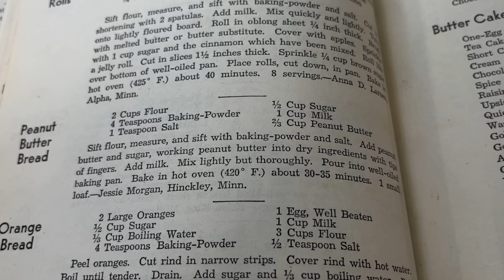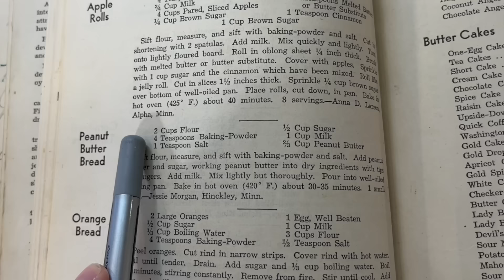TikTok's Viral PEANUT BUTTER BREAD | Recipe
From the Great Depression comes this most lovely, simple, and tasty idea.

MY COOKBOOK

•• 1932 Great Depression Recipe ••
- 2 Cups all purpose flour
- 1/2 tsp salt
- 4 tsp baking powder
- 1/4 Cup Sugar
- 1 & 1/3 Cup milk
- 1/2 Cup peanut butter
Mix together dry ingredients. Add in milk & peanut butter, combine. Bake at 325ºF for ~1 hour, 10 minutes.

•• 1945 RECIPE ••
- 2 Cups all purpose flour
- 1 tsp salt
- 4 tsp baking powder
-1/2 Cup Sugar
- 2/3 Cup peanut butter
- 1 Cup milk
Sift together flour, baking powder, & salt, then combine with peanut butter & sugar using fingertips. Add in milk, mix lightly. Bake at 420ºF for ~ 35 minutes.

•• MY PEANUT BUTTER BREAD RECIPE ••
- 2 Cups all purpose flour
- 1 tsp salt
- 1 tsp baking powder
- 1 Cup peanut butter
- 1 large egg
- 3/4 Cup white sugar
- 1 Cup sweetened applesauce
- 1/2 cup milk
- 1/2 tsp baking SODA
- (optional 1 cup of: nuts, chocolate chips)

METHOD:
1.) Whisk together flour, salt, & baking powder in a large bowl
2.) Add peanut butter to the flour mixture, combine with fingertips until uniform. (add optional additions)
3.) In a separate bowl, whisk together egg & sugar until light & fluffy
4.) Incorporate applesauce and milk to the egg mixture
5.) Add baking soda to the wet ingredients, stir briefly, then immediately add to the dry ingredients. Mix until barely combined
6.) Quickly turn into an oiled/buttered loaf pan and bake at 350ºF for 1 hour - 1 hour, 10 mins. Or until a toothpick inserted to the centre removes cleanly.

NOTES:
- Be sure to not cover your loaves until completely cool, lest they become soggy.
- These recipes will not work very well with natural or non-emulsified peanut butters.
- All recipes tested in a 9x5 loaf pan
- I am baking at 7,200 feet. Your 1932 & 1945 loaves will look a lot nicer than mine. My recipe was also tested at sea level (thank you mom), no alterations were needed.